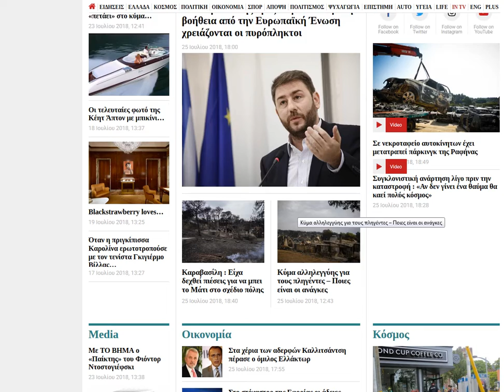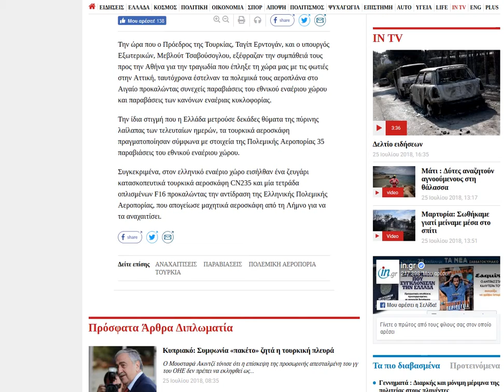2018 07 25 : oi "φίλοι" μας oi τουρκοι ...